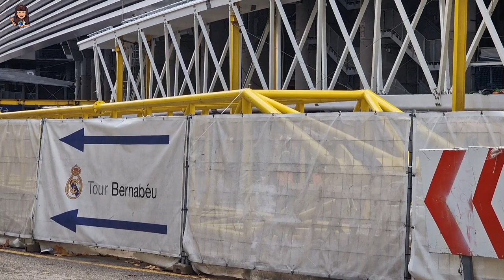😳 NO LAS CAMBIAN 💥 OBRAS del SANTIAGO BERNABÉU (21 diciembre 2022)